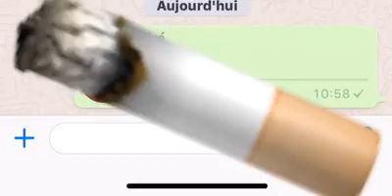aboubacar sana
Fondation islam faso